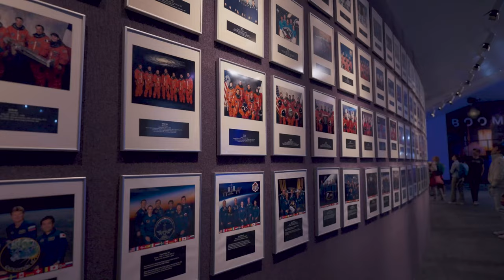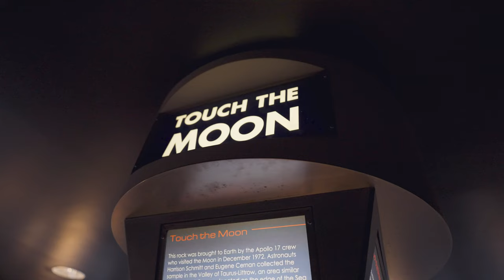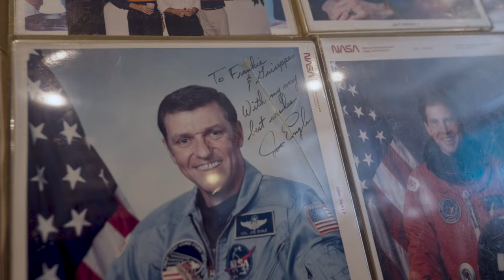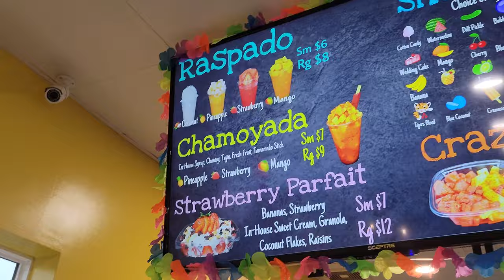NASA's Apollo & Artemis Missions at the Houston Space Center — Texas Travel Vlog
We left Waco and headed to Houston to visit the Space Center. We caught an Astros game with Justin Verlander starting. This is part of six-stop two-week adventure from the top of the United States to the bottom and back up.

ABOUT WILD GOOSE:We're a family from Minnesota that loves travel and history. Our hope is to inspire people and families with small budgets to travel more and to pass on any tips or recommendations that might be helpful... and to have a lot of fun and laughs along the way. ::::::::::::::::::::::::::::::::::::::::

Memphis: Coming Soon
St. Louis: Coming Soon

TABLE OF CONTENTS:
00:00 - Intro
00:20 - Astros Vs Texans
01:45 - Whataburger
03:13 - Space Center Houston
05:44 - Frenchie's Italian Restaurant
07:26 - Sylvan Beach
08:47 - Dinner at Goodies
09:58 - Final Thoughts
MUSIC LICENSES:
MB01HOSHGYTZ6HF
MB01DROUAJFDMFX